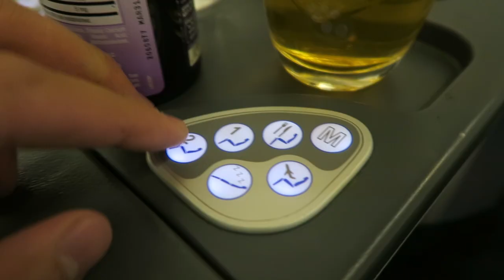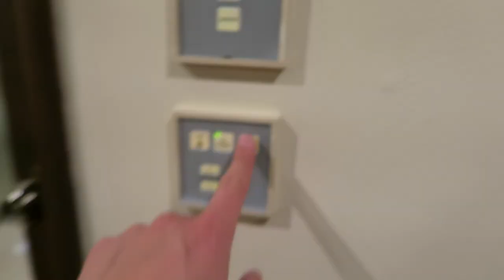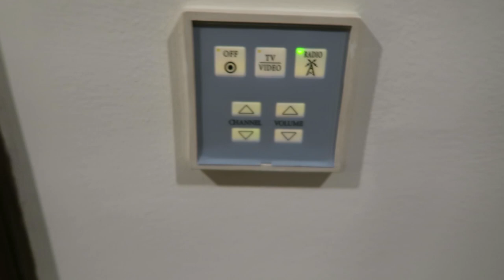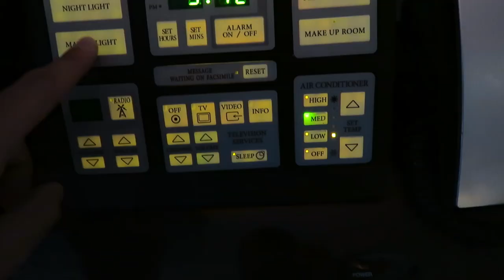Manila Trip - Filipino snacks while waiting for Colton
Enjoyed the video? MUCH more to come from this trip!

Every Wednesday I post a new cover for the week!